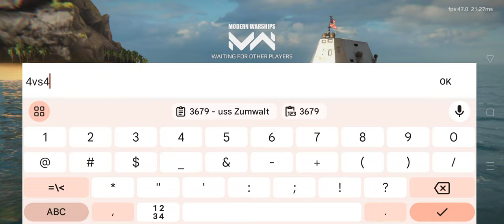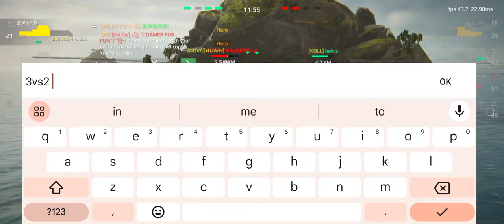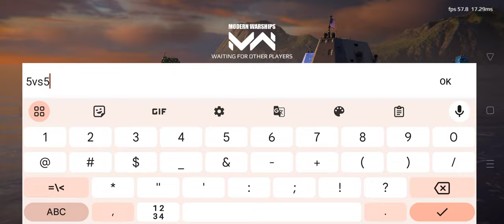USS Michael Monsoor VS USS Zumwalt | 5 vs 5 Combat | Modern Warships | Im Time Traveler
Hello Friends,
Welcome to The My YouTube Channel Im Time Traveler

⚓️**Update 0.74.0 Winter Standoff

• USS Michael Monsoor Destroyer (DDG-1001) (Т3)
• Pan Spatial Dragon Wing Helicopter  (T3)
• TB-001A Scorpion Drone (T3)
• Bofors M/42 (152mm) Cannon (T3)
• Seahawk Sigma (30mm) Autocannon (T3)
• Su-25 UBP Frogfoot Strike Fighter (T2)

• Magical Realm Legendary Camouflage
• Epic Wild Bond camouflage
• Rare Blizzard Camouflage

• Victor Dumont Legendary avatar
• Fabian Keller Epic avatar
• Fredrik Martinsson Rare avatar

modern warships
modern warship
modern warships december battle pass
modern warships new update
uss michael monsoor
uss michael monsoor modern warships
модерн варшипс
modern warships bismarck
pan spatial dragon wing
modern warship new update
uss michael monsoor (ddg-1001)
pan spatial dragonwing
fgs bismarck modern warships
modern warships uss michael
how to sell ships in modern warships
bismarck modern warships
modern warship alpha test
ddg 1001 michael monsoor
modern warships michael monsoor
modern warships su 25
new battle pass modern warships
alpha test modern warships
fgs bismarck modern warship
modern warships new
modern warships обновление
uss battlecruiser modern warships
modern warships leaks
modern warships monsoor
nuevo pase de modern warships
modern warship bismarck
modern warships uss michael monsoor
modernwarships
update modern warship
modern warship battle pass
modern warship uss michael monsoor
uss michael monsoor modern warship
battle pass modern warship desember 2023
modern warships new ship
seahawk sigma
modern warships new event
new update modern warship
modern warships december 2023
ddg 1001
modern warship new battle pass
new bp modern warships
new update modern warships
su 25 modern warships
michael monsoor
modern warships 0.74
modern warships mod
modern warships next update
modern warships upcoming update
bismarck modern warship
bocoran battle pass modern warship
michael monsoor modern warships
modern warship december
modern warships december
su 25 frogfoot modern warship
uss monsoor modern warship
modern warship michael monsoor
modern warships 0.74.0
modern warships ddg 1001
modern warships su25
rf admiral isakov
seahawk sigma modern warship
модерн варшипс обновление
how to get hero status in modern warships
michael monsoor modern warship
modern warships fgs bismarck
modern warships gameplay
modern warships seahawk sigma
seahawk sigma modern warships
update terbaru modern warship
uss battlecruiser 2000 modern warships
ddg1001
fiocing
modern warship mod
modern warship mod apk
modern warship new
modern warships 1001
modern warships alpha
modern warships next battle pass
modern warships pan spatial dragon wing
modern warships pass
hms glasgow modern warships
modern warships dragon wing
modern warships pan spatial
modern warships uss battlecruiser
update modern warship terbaru
uss monsoor
battle of warships
ikara modern warships
ins visakhapatnam in modern warships
modern warship new pass
modern warship uss michael
modern warships ddg1001
modern warships fs pang
modern warships how to sell ship
modern warships pan spatial dragon
modern warships sigma
modern warships tf 2000
monsoor modern warships
pase de batalla modern warships
pass tháng 12 modern warship
battle pass modern warships
bofors m/42 modern warships
bp modern warship
cn liren modern warships
fs pang modern warship
glasgow modern warships
im time traveler modern warships
modern warship bp desember
modern warship su 25
modern warships new leaks
modern warships new map
modern warships pase de batalla
modern warships submarine
modern warships tank
mw alpha test
pan spatial modern warships
uss michael monsoor (ddg-1001) modern warships
bofors m/42
bofors m/42 modern warship
cn liren
ddg-1001
hms glasgow
how to get artcoin in modern warships
mod modern warship
modern warship leaks
modern warship monsoor
modern warship new ship
modern warships december update 2023
modern warships naval battle
modern warships new update 2023
modern warships zumwalt
mw warship
new ship modern warship
pan spatial
tf 2000
tf 2000 modern warship
type 26